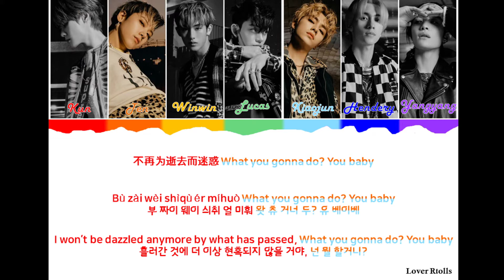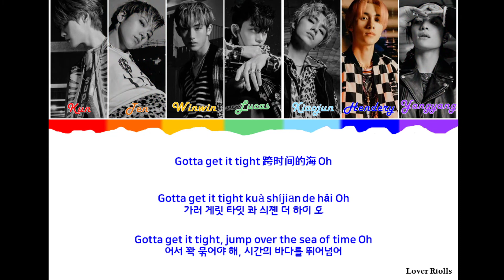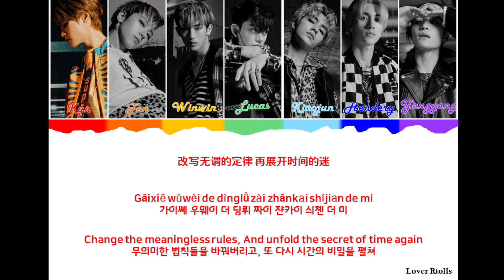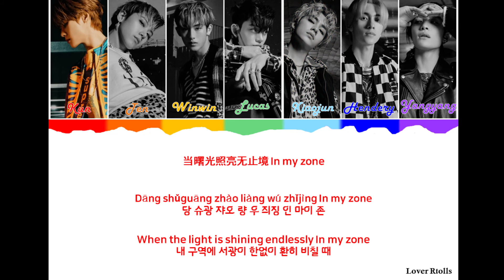WayV(웨이션브이) - 秘境 (Kick Back) Lyrics [중국어가사_한국어발음_한국어번역] [Color_Coded_Chi_Pin_Eng]